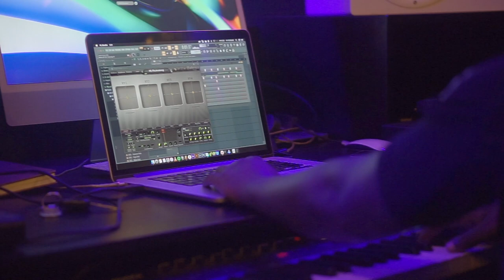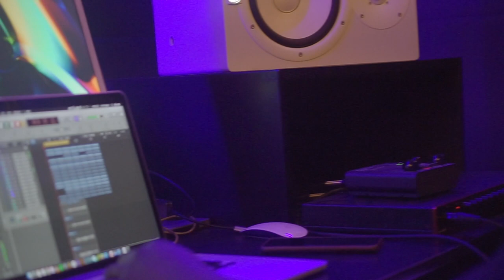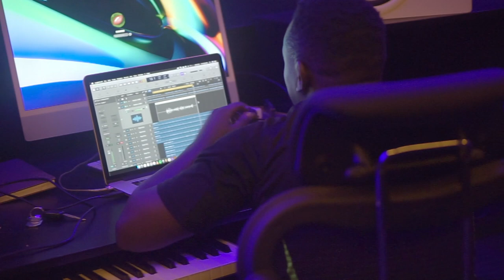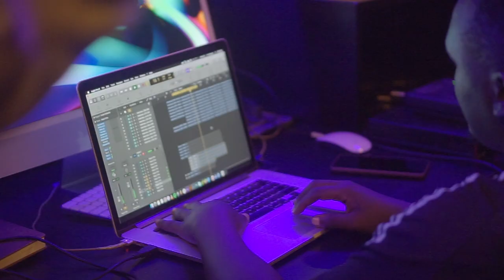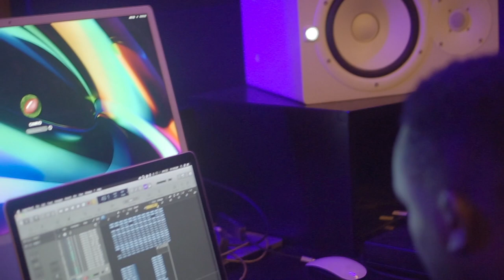Ledra - LUDO (CDAVE HONCHO, Marv, Cxnrvd) "THE MAKING"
Ludo - CDAVE HONCHO (feat. MarV, Cxnrvd)